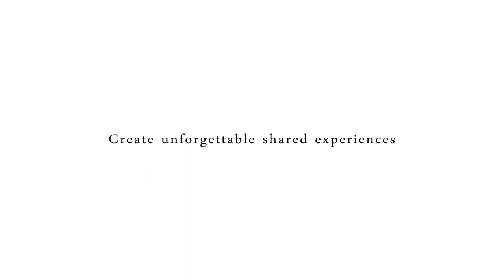Singful: Order Custom Made Music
Wouldn't it be great if you could finally find the right words to tell that amazing person in your life how much you love them? Singful can do that for you.
Enter your email for a chance to win a FREE custom-made song